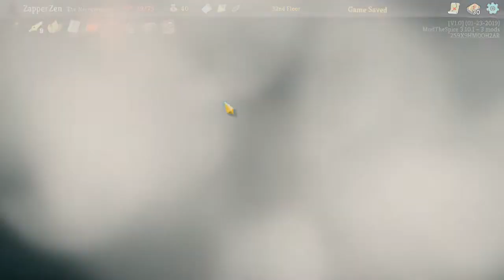Mod the Spire - Ep. 55 [Sunday Outing]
Mod In Use: The Necromancer